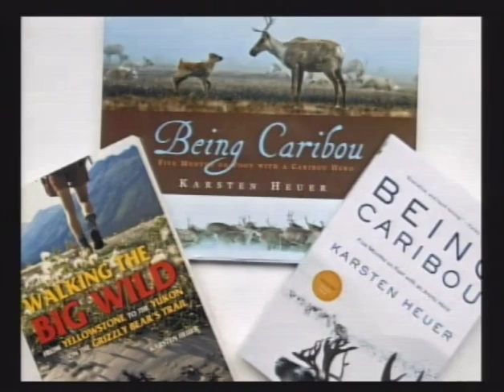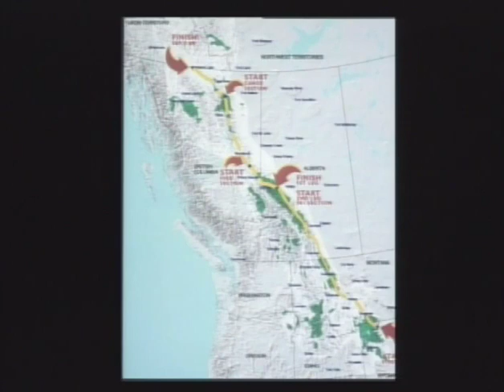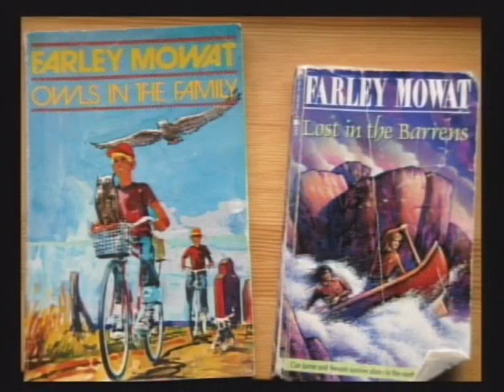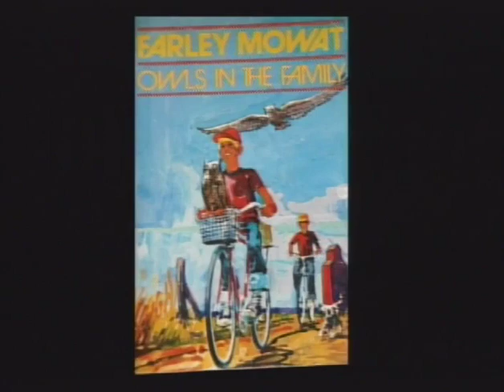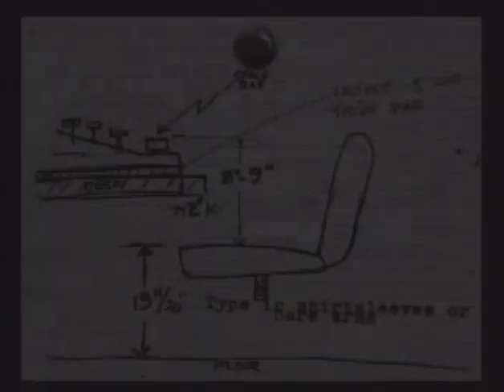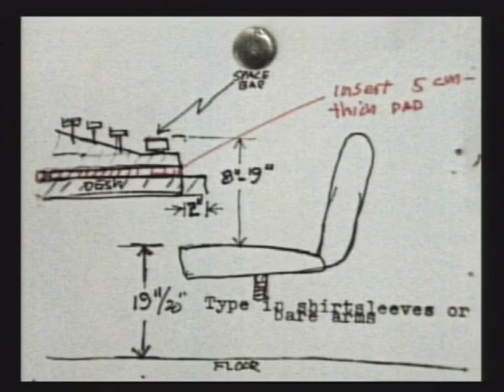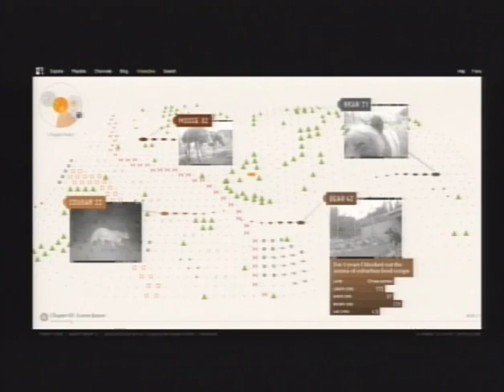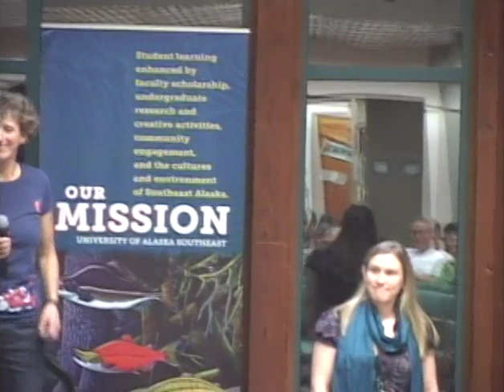Being Caribou: Five Months on Foot with an Arctic Herd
November 16 | Egan Library
Karsten Heuer, Author

In April 2003 wildlife biologist Karsten Heuer and his filmmaker wife, Leanne Allison, set off on a trek of epic proportions. For five months they skied and walked alongside the 123,000-member Porcupine Caribou Herd from their Yukon winter range to Alaskan calving grounds and back. The couple's mission? To give the caribou a voice in the decades-old debate on whether or not to develop their 27,000-year-old calving grounds for oil. Being Caribou is the 2012 One Campus One Book selection.